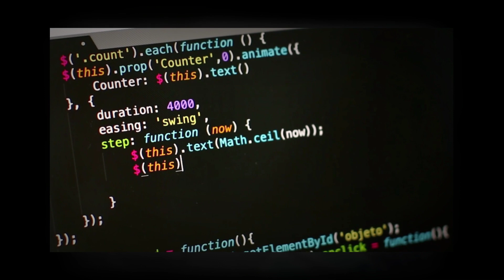San Diego Digital Marketing Services